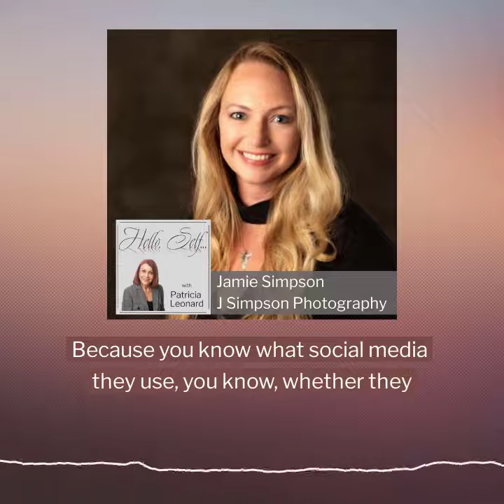How To Stop Competing, with Jamie Simpson, J Simpson Photography on "Hello, Self..."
In this excerpt from her interview, Jamie Simpson discusses competition and how to succeed without competing.

Jamie Simpson, owner of J Simpson Photographer, joined host Patricia Leonard on this episode of Hello, Self... Jamie talked about her winding journey through corporate work to returning to her love of photography, building a business working newborns, and more.

Hello, Self... is presented by Patricia Leonard & Associates  and produced by Arlia Hoffman in association with the North Fulton studio of Business RadioX®.